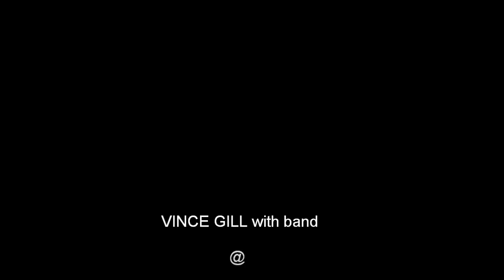Vince Gill in Norway - "Whenever You Come Around"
Vince Gill and his band played in Drammen at Union Scene. Thank you Vince for visting Norway. Magic gig, hope to see you back soon.